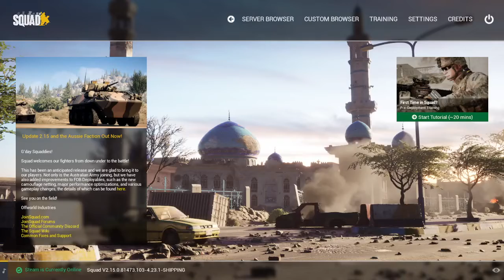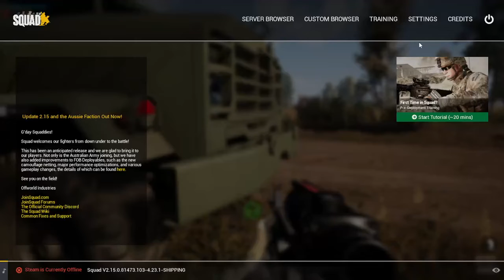Life of a medic in Squad (unedited)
My medic experience in Squad

Recommended start and finish:
6:14
53:54